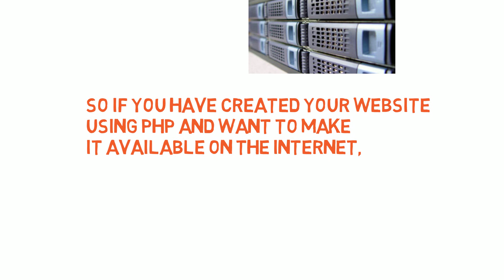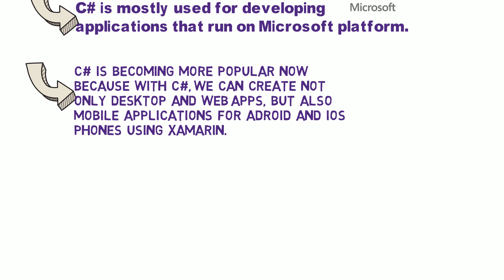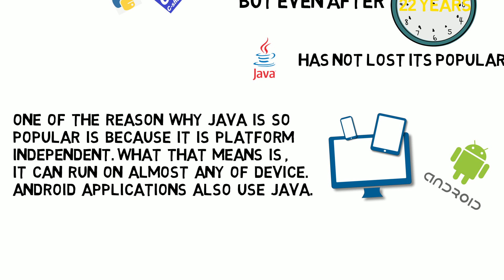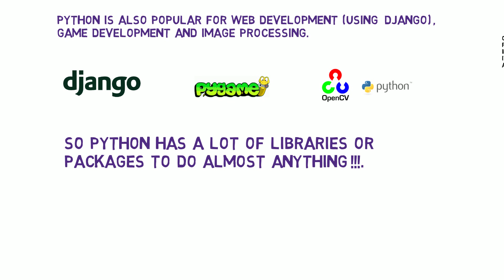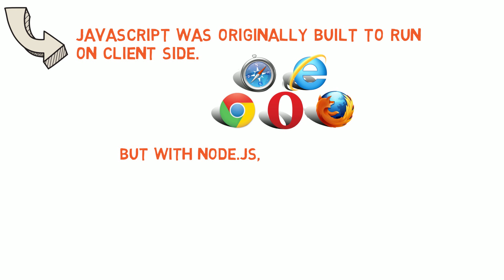Top 5 Programming Languages to Learn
Hello everyone.

Lets see wat are the top 5 programming languages to learn in 2018.

At number 5, we have PHP.

You might be wondering why does PHP even exist in this top 5 programming Languages list !!

Let me give some interesting facts about PHP.

Its very easy to learn and free to use (open source).
open source means  that the original source code is made freely available and can be redistributed and modified.

PHP is installed on almost every web hosting server.
So if you have created your website using PHP and want to make it available on the internet, you can choose
just any hosting provider and deploy your website on the server..  and it just works fine.

Did you know that Almost 30% of all the websites that exist on internet are powered by Worpress ?? .. Thats massive right?..
WordPress is a content management system (CMS) which is used to buid and maintain simple and beautiful websites without the need of learning to code.

Wordpress uses PHP as its programming language.

So there are a lot of Clients who have a wordpress website and most of the time, they need to add a feature to their website. So there is a lot
of opportunity to work for these clients by helping them enhance their worpress website using PHP.

At number 4, we have C#.

C# is mostly used for developing applications that run on Microsoft platform.

C# is becoming more popular now because with C#, we can not only create  desktop
and web applications, but also Mobile applications for Adroid and IOS phones using Xamarin.

According to a survey done by StackOverFlow, almost 38% of developers are using C#.
According to Gooroo Worldwide salary analysis, the average worldwide salary of C# developers is over 73,000  US Dollars
and over 11,000jobs are advertised monthly.

number 3 is for java.

Every now and then, a lot of new programming languages get introduced.
But even after 22 years, java has not lost its popularity.  One of the reason

why java is so popular is because it is platform independent. What that means is , it can run on almost any of device.

Even Android applications are written using java.
According to Gooroo Worldwide salary analysis, the average worldwide salary of java developers is 94,000 US Dollars and over 19,000 jobs are advertised monthly.

At number 2 we have Python

Python is an extremely easy language to learn.
Python is becoming more popular in recent years because it is perfect for Data Analysis, Machine Learning and Deep Learning applications.
Python is also popular for Webdevelopment (using django), game development and image processing. So python has a lot of libraries or packages to
do almost anything.
According to Gooroo Worldwide salary analysis, the average worldwide salary of python developers is over 95,000 US Dollars and
over 11,000 jobs are advertised monthly.

Its not a surprise that at Number 1 we have Javascript

Javascript has consistently been the top programming language since a long time and it will continue to be in that position.
Every browser supports javascript and almost every website uses javascript. Javascript was originally built to run on client side. But with node.js,
the knowledge of javascript can be used to work on server side as well.
1) According to a survey done by StackOverFlow, almost 85% of developers are actively using Javascript.
2) There are more than  20,000 job postings monthly worldwide for javascript skill.